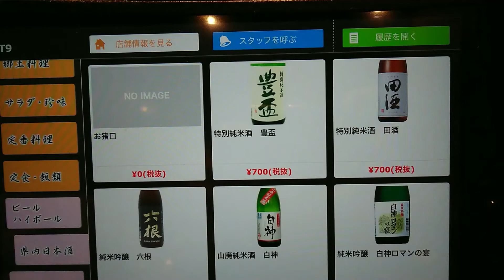156【豊盃 特別純米】毎日欠かさず日本酒を紹介する紳士 156/365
関連動画：
「（弘前）2週末連続で青森に行くマン」

第156回は「豊盃」特別純米 （青森県青森市：三浦酒造さん

区分：特別純米
使用米：豊盃米
精米歩合：麹55％ 掛60%
使用酵母：協会9号
アルコール度数：15-16度

おじさま独断  A
A  フルーティーで呑みやすい
B  日本酒感がありながら呑みやすい
C  甘味が強くて逆にハードルになるかも
D  日本酒感が強めでハードルになるかも

*AからDに向かって、ビギナーの方に勧める際に要注意の度合いが高くなります

動画内および概要欄内の記載内容は、投稿日現在のものです。